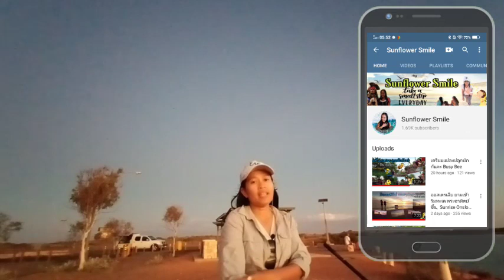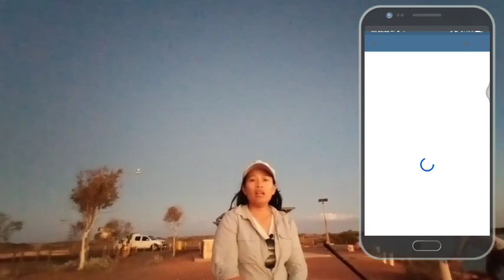YouTube แค่ 4 ข้อนี้ สามารถช่วยคุณได้ ในการเพิ่มยอด ผู้ติดตาม และ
การทำ YouTube เราต้องมีความตั้งใจ และทำให้สม่ำเสมอ แล้วสักวันหนึ่งเราก็จะสามารถ ผ่านกฎของ YouTube ไปได้อย่างง่ายดาย มาดูกันค่ะ วันนี้เอาจากประสบการณ์มาฝาก เผื่อจะเป็นประโยชน์ ให้กััับ ทุกๆคน นะคะ ลองฟังดูค่ะ

ข้อที่ 1 เราต้องทำ YouTube อย่างสม่ำเสมอลงวีดีโอ ให้สม่ำเสมอ
ข้อที่ 2 เราต้อง เข้าใจว่าเราต้องการ สื่ออะไรให้กับคนดูในวันนี้และอนาคตข้างหน้า
ข้อที่ 3 ทำหน้าปกช่องให้น่าสนใจในบ้านให้ดูสะอาดสะอ้าน
 ข้อที่ 4 จัดข้อมูลให้เป็นหมวดหมู่เป็นระเบียบเรียบร้อยเมื่อคนเข้ามาดูก็จะได้สนใจมากยิ่งขึ้น

 ข้อมูลทั้งหมดนี้มาจากประสบการณ์ที่ได้ทำเองและเรียนรู้จากเพื่อนๆใน YouTube แล้วเอามาปรับเปลี่ยนใช้จนในที่สุดก็มีวันนี้หวังว่าข้อมูลทั้งหมดจะเป็นประโยชน์ ให้เพื่อนๆ ที่ทำ YouTube ทุกคนนะคะ 4 ข้อเท่านั้นค่ะสามารถช่วยให้คุณสร้างรายได้ได้